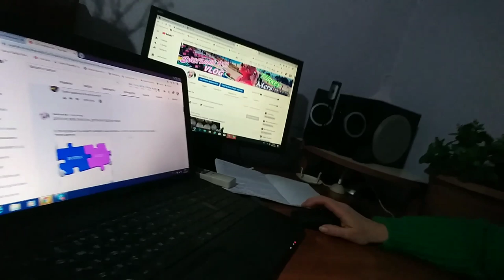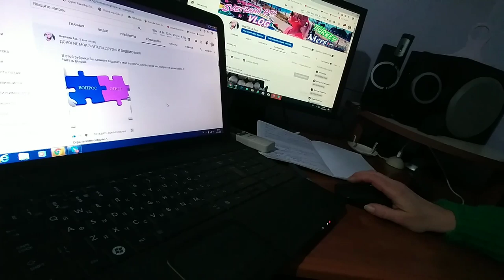Почему я такая любвеобильная? Чем можно заработать нашим приезжим на жизнь? ВОПРОСЫ-ОТВЕТЫ // Турция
В этом видео, я продолжу отвечать на ваши вопросы.
Почему я такая любвеобильная?
Чем можно заработать нашим приезжим на жизнь?
Чем занимается мой муж и многие другие...

Пишите свои вопросы в СООБЩЕСТВЕ канала!